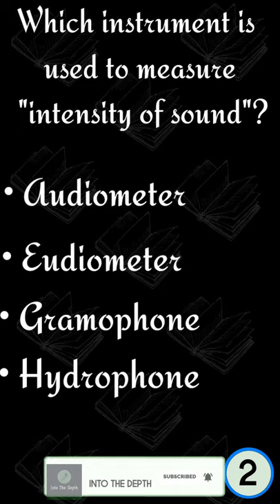Instrument That Measures Intensity of Sound?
We're here with another fantastic General Knowledge Series video for you. We hope you enjoy our educational stuff; we started creating it for you to make learning easier and smarter.

📝General Knowledge | English, Hindi/Urdu | Wildlife and Nature | GK

🐍Longest and poisonous snake of the world

🌊Largest river (in Volume)

👨‍🎓First Education Minister of India

🇮🇳Home Minister of India

🇮🇳🕋First Muslim President of India

🇮🇳First Speaker of Lok Sabha

🇮🇳Mother of Pandit Jawaharlal Nehru

🇮🇳First woman president of India

🇮🇳👸India's first woman ruler of Delhi's throne

🇮🇳First Indian woman to get Bharat Ratna

🇮🇳First Indian to get Nobel Prize

🐦Bird that never makes its nest

🐅Largest animal of the cat family

🐓Bird which does not have wings

🦎 which changes its colours

🐳Largest mammal on the earth

Learn through Shorts!

World
GK
General knowledge
Shorts
Rawaan Ahmad
Rawaan
Into the Depth
Education
India
English
Hindi
Urdu
Learn
facts
learn with fun
nature
geography
history
animals
wildlife
architecture
Monuments
famous personalities
Into the Depth
Rawaan Ahmad
Physics
Science
Audiometer
Eudiometer
Gramophone
Hydrophone
Instrument

Note: All content published in any video of Into the Depth is completely Copyrighted except the background audio.